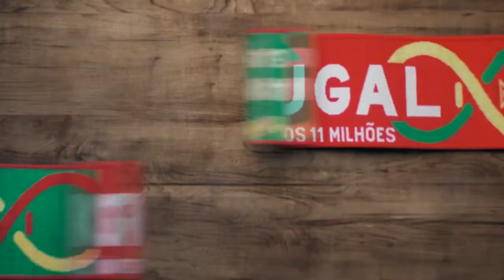REEL BFA 2021